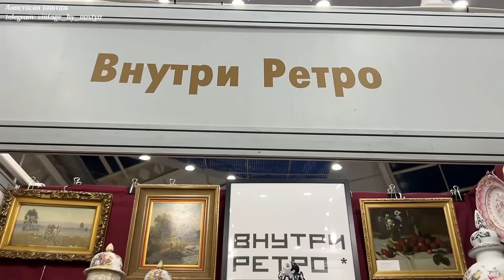Роскошные предметы на блошином рынке в Москве | Антиквариат | Тишинка | Винтаж | Фарфор | обзор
Посетили ярмарку на Тишинке, прогулялись, как в музее)
Вход платный, 300 руб

📍Адрес: Тишинская площадь, дом 1,
ТВК Тишинка «Т-модуль»
На поддержку канала:  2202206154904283 Сбер 💳

Многие товары вы можете приобрести, переходите по ссылке ниже:
▪Телеграм с фарфором:

▪ Продажа:

 / vintage_by_nastya
▪ Личный аккаунт:

 / spacecombat